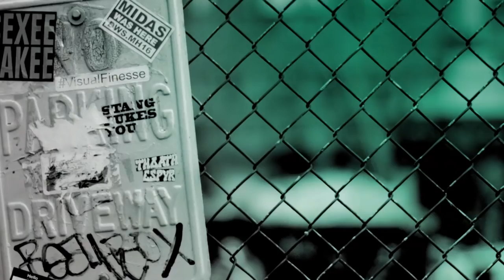Darby Camp & Judah Lewis Discuss Netflix's "The Christmas Chronicles"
"The Christmas Chronicles," a holiday adventure from producer Chris Columbus (“Home Alone”, "Harry Potter") and director Clay Kaytis ("The Angry Birds Movie"), tells the story of sister and brother, Kate (Darby Camp) and Teddy Pierce (Judah Lewis), whose Christmas Eve plan to catch Santa Claus (Kurt Russell) on camera turns into an unexpected journey that most kids could only dream about. After staking out Santa’s arrival, they sneak into his sleigh, cause it to crash and nearly derail Christmas. As their wild night unfolds, Kate and Teddy work together with Santa - as you've never seen him before - and his loyal Elves to save Christmas before it's too late.